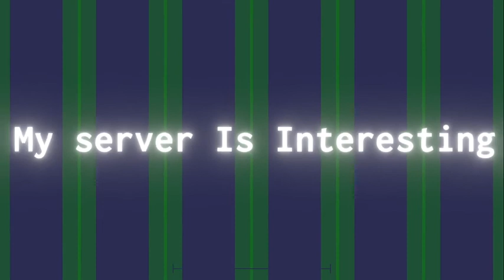KACTAI - Funhouse EP [PREVIEW]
Preview of my EP, Funhouse! This EP has 9 tracks that have pretty interesting and funny concepts used in them. Have fun in the funhouse ;^D

~~Also, video of the names of the tracks back when you had to guess the names in the teaser image will be uploaded about it soon.~~